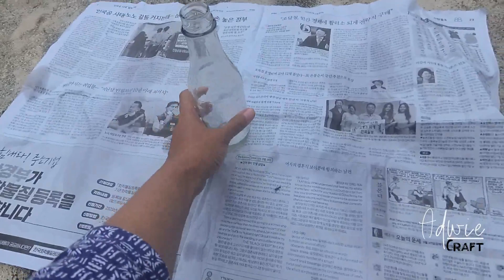Membuat Vas Bunga dari Botol Bekas dan Membuat Bunga dari Manik Manik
Assalamualaikuuum...!!!
Hi semuanya...!! di video kali ini kita memanfaatkan botol bekas untuk dijadikan vas bunga, dan juga membuat bunga dari manik manik.
selamat menonton dan selamat berkreasi